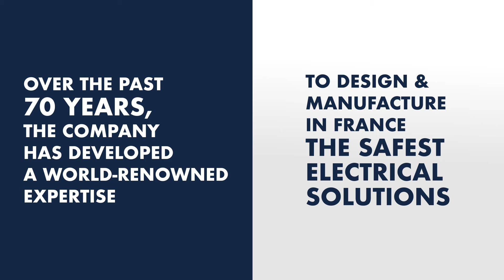MARECHAL ELECTRIC Group Corporate Video - 2024 English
An overview of MARECHAL ELECTRIC's global facts & figures including a snapshot of our product offering.